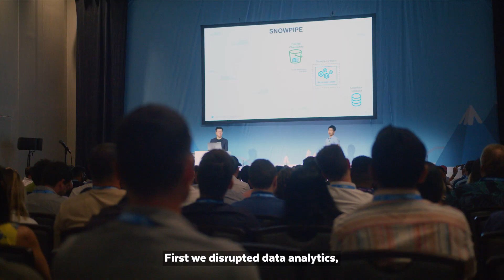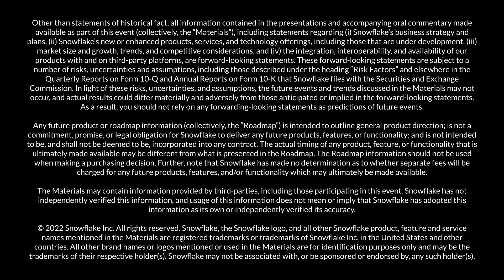Snowflake Summit 2022 Highlights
Snowflake Summit's four-day data conference featured over 200 sessions, hands-on labs, certification opportunities, and over 200 partners in Basecamp. Thousands of Snowflake’s partners, customers, and industry peers gathered to network, collaborate, and obtain essential knowledge about Snowflake and emerging trends in the Data Cloud. We look forward to welcoming you back  June 26 - 29, 2023 at Caesars Forum in Las Vegas.